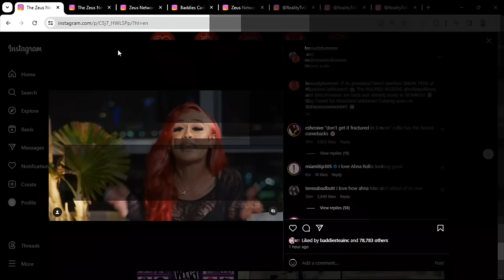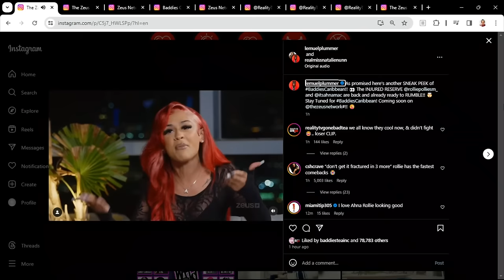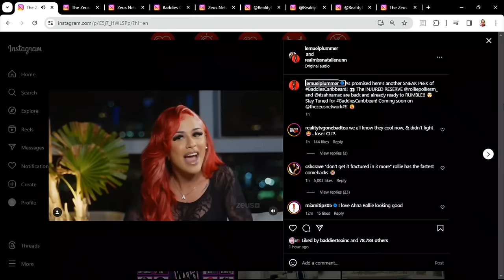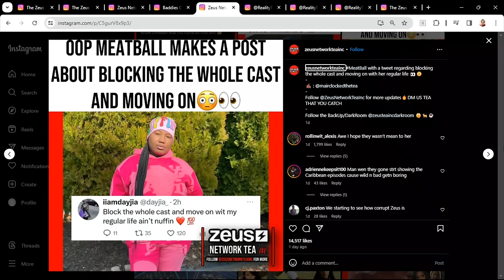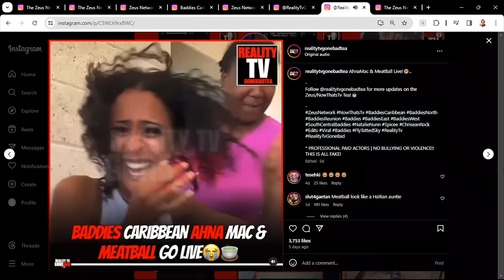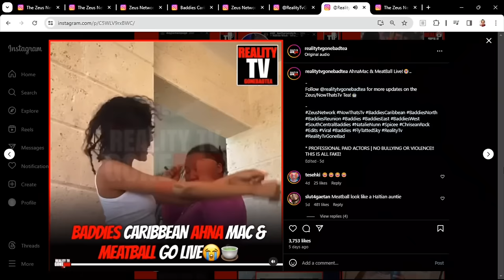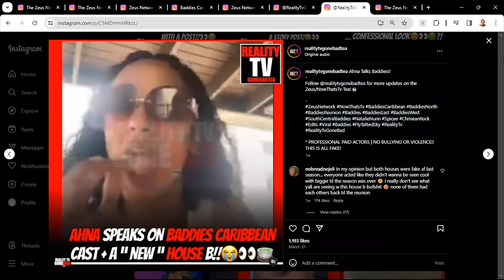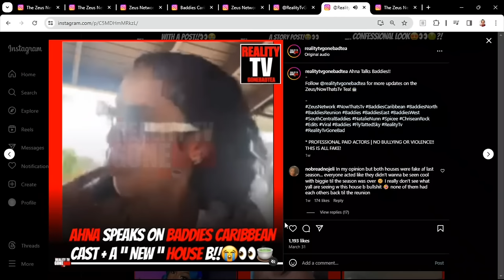Ahna & Rollie FÍGHT on SNEAK PEEK! Meatball BLÖCKS CAST! +Tesehki ÜNFOLLOWS Rollie!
Zeus Network Baddies Caribbean Sneak Peek. Ahna Mac and Rollie have confrontation. Meatball blocks cast. Tesehki and Rollie unfollow each other.